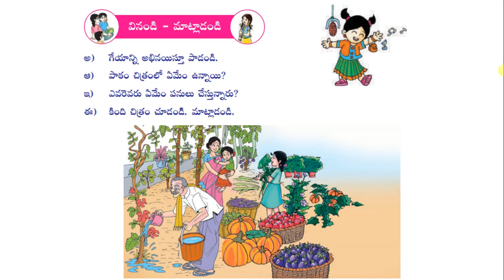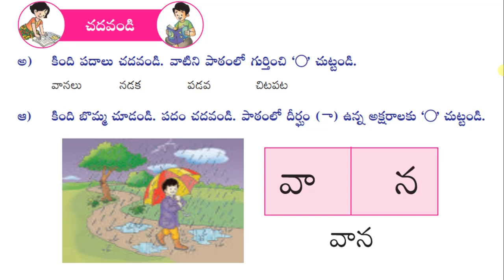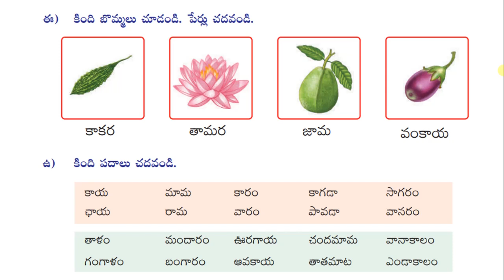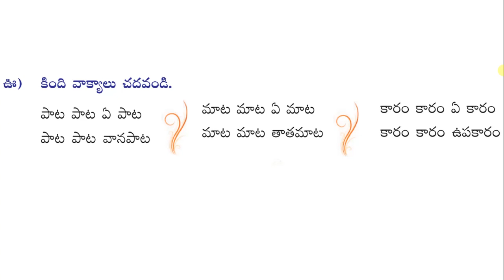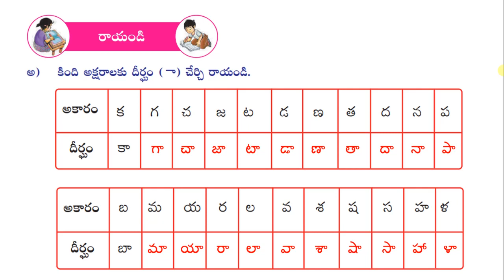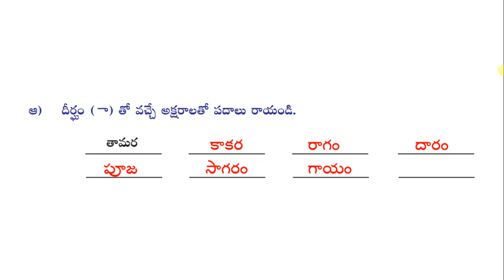వాన Textual Grammar || Vaana Textual Grammar || 2nd Class Telugu (Telugu Thota - 2)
వాన textual grammar